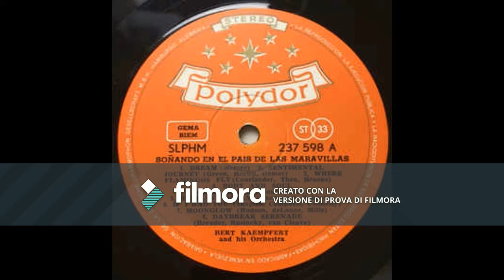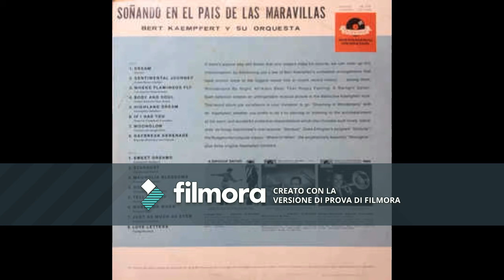Bert Kaempfert and His Orchestra - Just As Much As Ever (From Dreaming In Wonderland - 1963)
This is and upload directed to make know the Bert Kaempfert's Music. I Don't have the rights of this record.